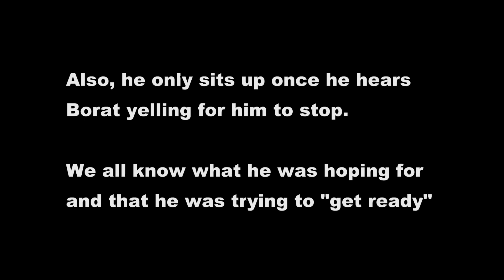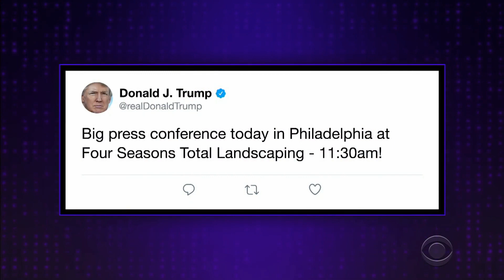The BEST of the WORST OF Rudy Giuliani - Four Seasons, Farts, Hair Dye, Borat 2, and Drag with Trump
Watch a fun montage of the best of the WORST moments with Rudy Giuliani, from farting during a live conference, to sweating so bad his hair dye leaks down his face, getting fooled by Sacha Baron Cohen in Borat 2 - caught with his hand down his pants trying to get it up to get some, booking the WRONG Four Seasons, and a classic SNL scene were Rudy dresses in drag and is felt up by Donald Trump!